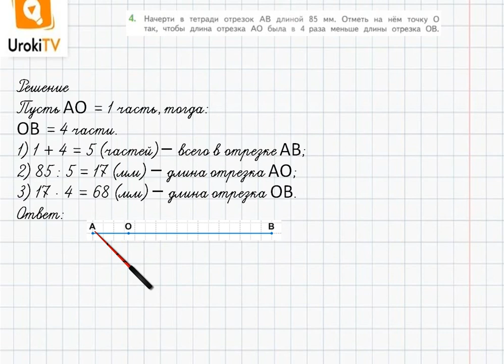Страница 124-125 Задание 4 – ГДЗ по математике 4 класс (Дорофеев Г.В.) Часть 1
В данном номере чертим в тетради отрезок AB длиной 85 мм. Отмечаем на нем точку O так, чтобы длина отрезка AO была в 4 раза меньше длины отрезка OB.